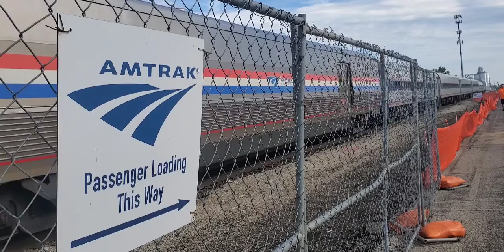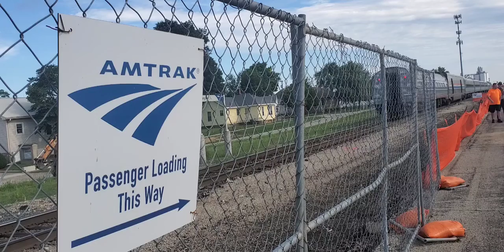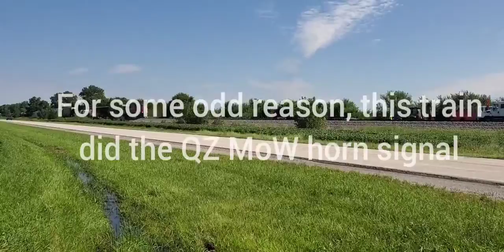Several CN Trains on the Old IC | 08/13/21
Champaign and Effingham Subdivisions